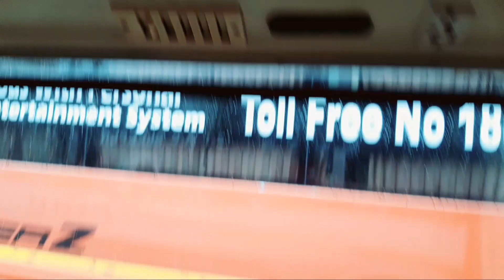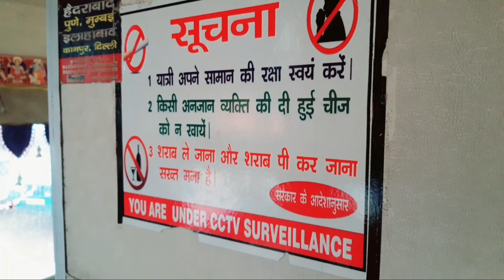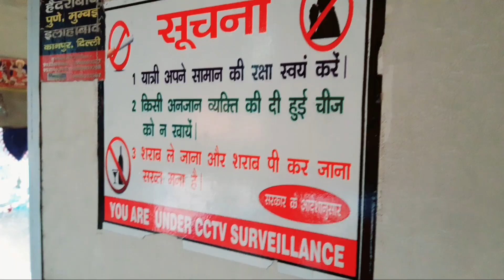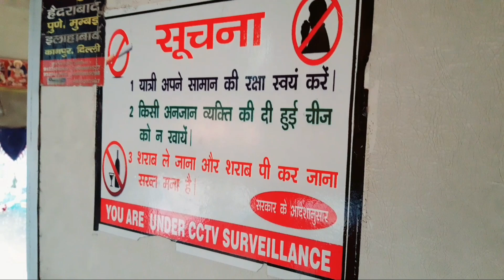2.7K Video | Daily Vlog # 6 Amar Bus 🚌 trip # All about the day # Travel vlog ...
Hey beautiful fam 💕
Welcome to another day exploration with me ..
Start of a new day a new vlog with Amar bus trip So people travel with Amar and see what all sort of things Amar did while traveling..
Amar Tour to trip
Some tips 😉
Hope you guys will enjoy the trip with Amar and explore new things 😊
HIT LIKES 👍
Keep supporting and loving the channel..
Lots of ❤️